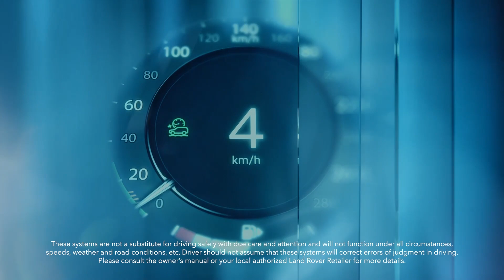Jaguar Land Rover Birmingham // The Range Rover Velar Unveiled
Explore the 2024 Range Rover Velar: A seamless blend of cutting-edge technology and sophisticated style. Get an inside look at its contemporary design and the groundbreaking 11.4-inch curved glass touchscreen. Step into the future of automotive excellence!
As the #1 Land Rover dealer in Alabama, Land Rover Birmingham is your destination for both new and used Land Rover luxury SUVs. We dedicate ourselves to your total satisfaction from beginning to end, offering a bespoke customer experience with 1-on-1 service tailored to your unique situation. You can shop online or in store, receiving the same great attention and service either way on your search for your next luxury SUV. Reserve the latest Land Rover or custom order a new luxury SUV to suit your individual tastes, and do it all with confidence thanks to Sonic Price and a no-haggle deal. Swing by for a quick charge at one of our charging stations and explore our EV models, too. We are your home for innovative luxury in Birmingham.